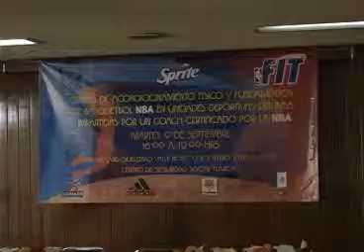Invita IMSS a participar en Clínica de basquetbol